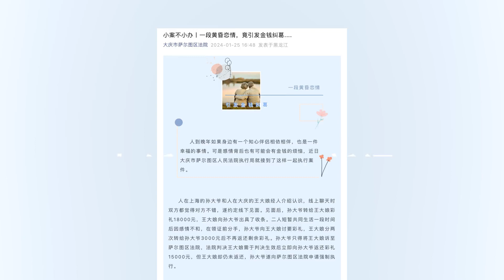大慶一老太網戀到上海奔現，分手后被判退還1.5萬彩禮拒不付遭強制執行